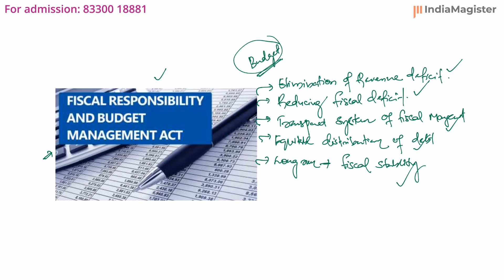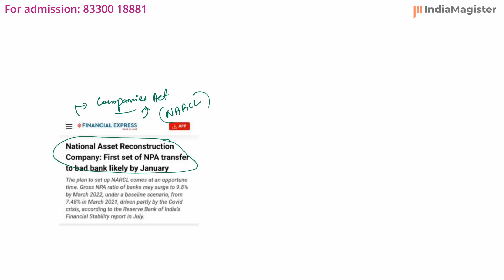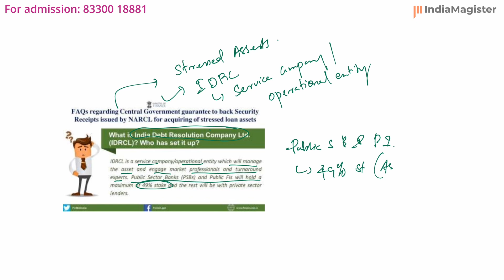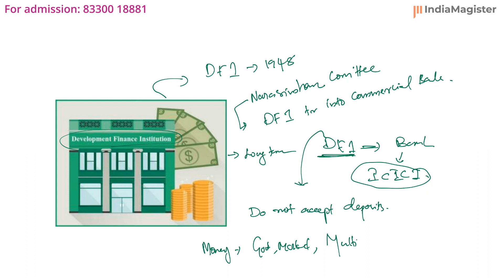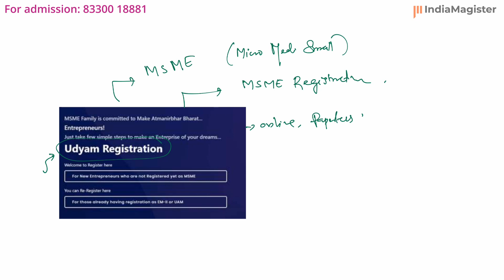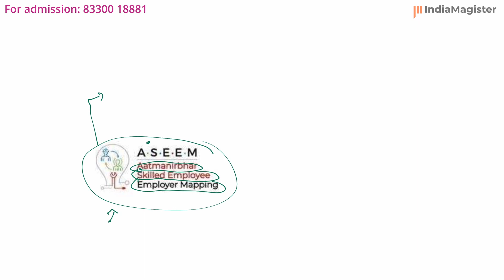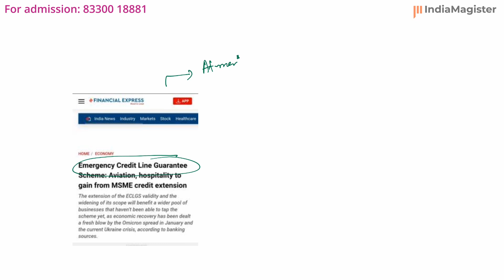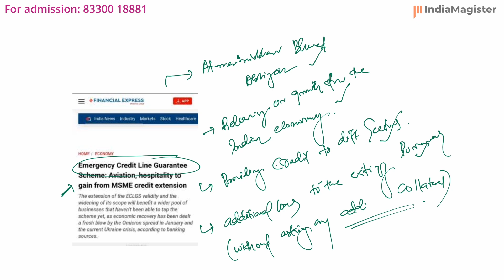Current Affairs for Prelims 2022 -Episode 2 - Most Important Current Affairs Topics for Prelims 2022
📌Topic Discussed:
സിവിൽ സർവീസ് 2022 പ്രിലിംസിൽ ചോദ്യങ്ങൾ വരാൻ സാധ്യതയുള്ള കറന്റ് അഫേഴ്‌സ് ഭാഗങ്ങൾ  | EPISODE 2

▶️ HOW TO STUDY CS MAIN

📌 Topics in this channel:

How to start preparing for Civil Service Examination
Free Model Questions for IAS Exam
IAS without a coaching center
Civil Service Preparation and part-time job
How clear prelims in the first time
How to score high marks in Prelims
Most probable prelims questions 2022
Systematic IAS Study from Newspaper
Sources of Civil Service Prelims Questions
Best Strategy for IAS exam
Best Strategy for competitive exam
Best Strategy for civil service exam
How to starts study civil service exam
How to start study for IAS Exam
Why NCERTs are Important
How many NCERT Books Needed for CSE
Best Environment Book
NCERT History Booklist
NCERT Art & Culture Booklist
NCERT Indian Society Booklist
NCERT Polity Booklist
NCERT Geography Booklist
NCERT Economics Booklist
NCERT Sociology Books
NCERT Science & Environment Booklist
NCERT International Relation Booklist
NCERT for Optional subject
NCERT Malayalam Books
How to read NCERT Books for UPSC IAS Exam
How to read NCERT for Civil Service Exam
How to Download NCERT PDF
Free NCERT Book
Free Civil Service Study Materials
Free Civil Service Classes in Malayalam